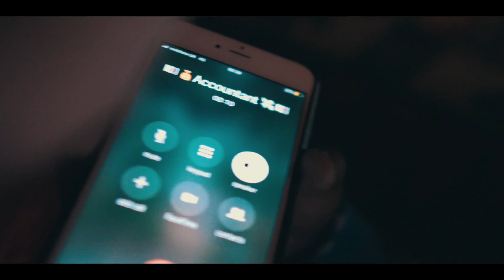Larko - Way Too Gassed (Music Video) | KODH TV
Larko's next release 'Way Too Gassed'